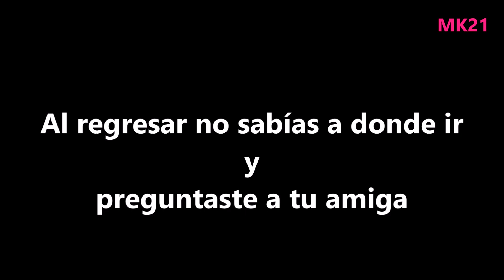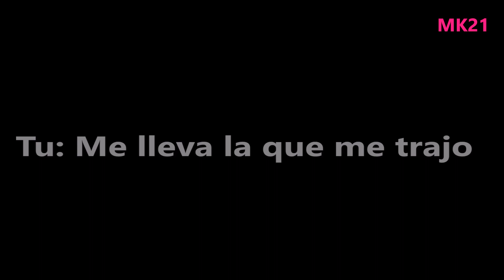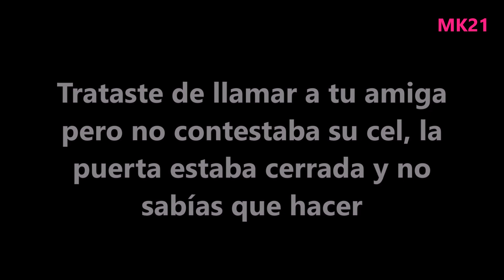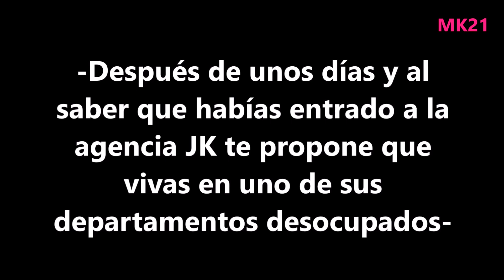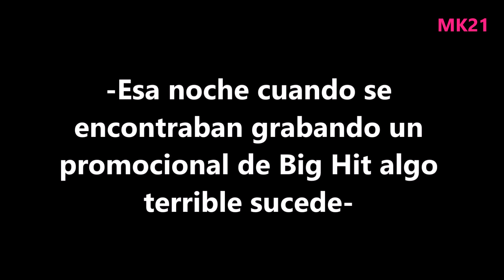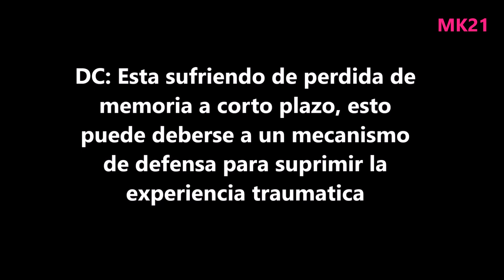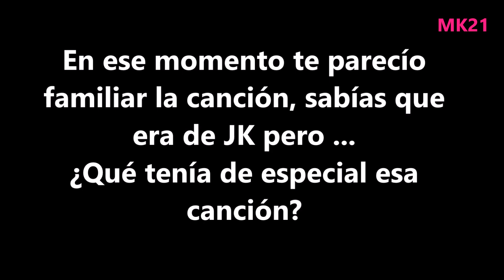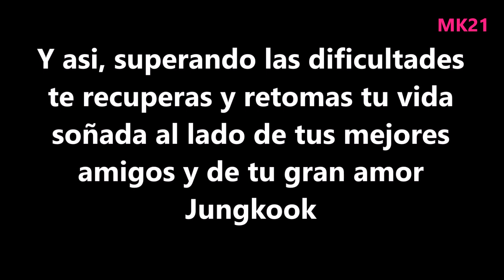Jungkook IMAGINA [ONE SHOT]❤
Annyeong! ❤ -Abre cajita-

Hola chingu! Esto es one shot lo que significa que es  un solo capítulo. *Género:Drama/Romance

Próximamente estaré haciendo mas imaginas pero es importante que el vídeo llegue mínimo a las 500 vistas para poder seguir escribiendo mas, ¿Por qué? mis actividades me demandan tiempo y prefiero escribir cuando se que han visto el vídeo para hacer una continuación.

Si deseas suscribirte al canal debes saber que también hay otro contenido como: reseñas de productos, unboxings y storytime, este contenido es y siempre ha sido parte del canal por lo que seguiré subiéndolo cuando me sea posible esos vídeos también deben tener un mínimo de vistas para poder seguir subiendo vídeos en el futuro ya que todo vídeo implica tiempo y esfuerzo.

*Si este contenido es integrado sin autorización en otro canal esta considerado como plagio de material creativo.
(si ves este contenido en otro lugar favor de avisar)
 *El spam es automáticamente detectado y no sera publicado.
*Faltas de respeto y groserías en los comentarios no serán tolerados. Si no te gusta no lo veas.

(Comprar en el enlace)
*mi voz fue utilizada como parte de este imagina.

Los vídeos pertenecen a sus autores originales, solo el material creativo y de edición me pertenece. No tiene como objetivo plagiar a ningún medio.

Nos leemos en la próxima!
-Los quiere Moon kpop21-